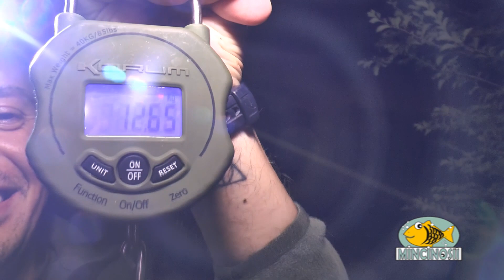"Dulapi" de Căciulați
"Mincinoșii" au făcut o partidă de 24 de ore la Căciulați, în care - pescuind plantat - au căutat crapii capitali ai lacului.
Noaptea s-a dovedit a fi un sfetnic foarte bun, Tiberiu Vlăducă reușind să aducă pe salteaua de primire două exemplare deosebite.
Balta Palatului Căciulați este un lac de 30 ha, aflat în nordul Bucureștiului, la aproximativ 14 km de aeropotul Otopeni, în satul Căciulați, comuna Moara Vlăsiei (județul Ilfov).